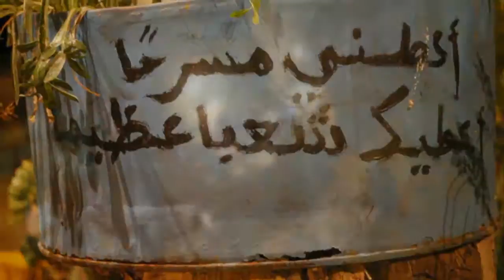ليالي مسرح القوس #11(مسرحية البند العاشر) عيد ميلاد القوس #2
Prod : (M)